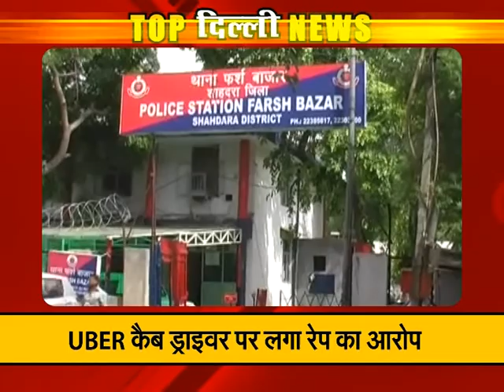Top News Of Delhi: Watch latest news of the Day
To know all the highlighted topics of the day from Delhi. Watch this special segment of total tv.